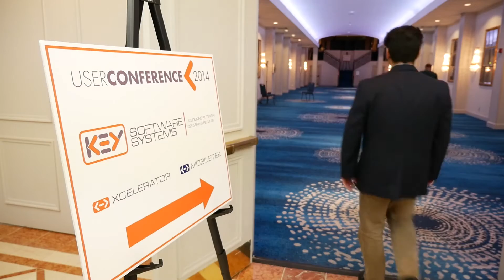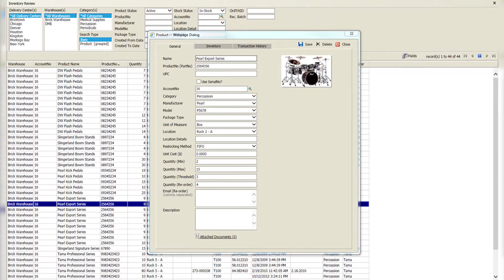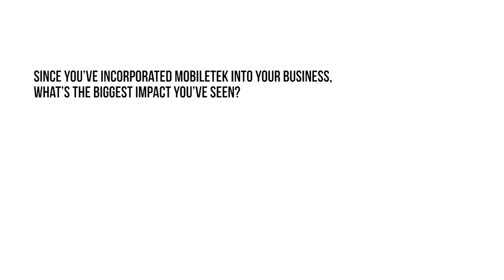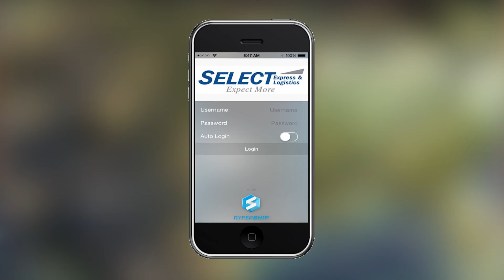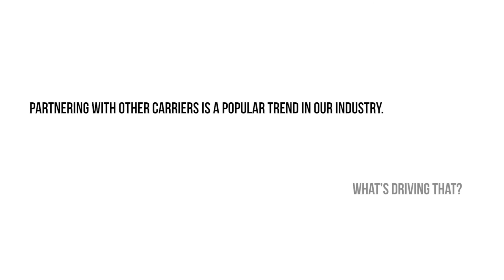KEY SOFTWARE SYSTEMS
At our 2014 Key Software Systems User Conference, several of our clients generously took time out of their busy schedules to tell us a little about how Key Software Systems courier management software has helped streamline, connect, enhance, and expand their business operations and improve their client services.